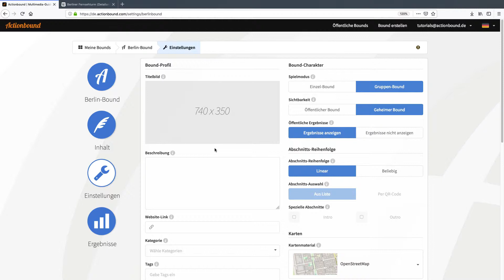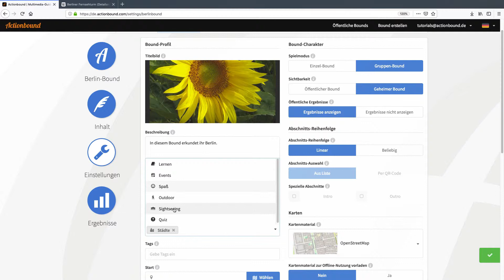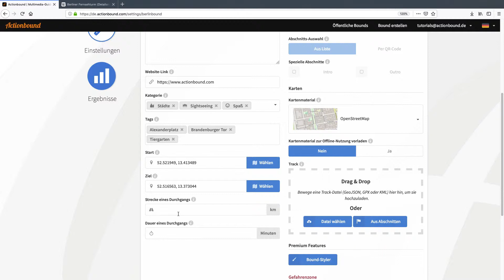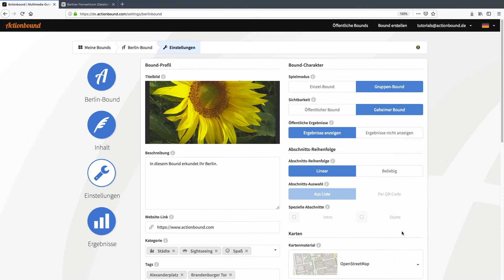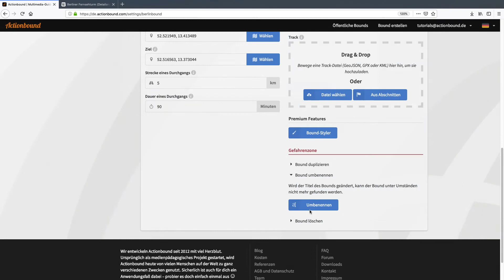Actionbound - Tutorial - Basiseinstellungen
Lege das Bound-Profil und den Bound-Charakter fest, wähle aus, ob dein Bound im Einzel- oder Multiplayer-Modus gespielt werden soll oder erstelle ein Duplikat deines Bounds. In diesem Tutorial zeige ich dir, wie es geht.

Viel Spaß mit Actionbound!

Um einen Bound zu spielen könnt ihr euch hier die App auf ein Smartphone oder Tablet herunterladen

Wenn ihr selbst einen Bound designen möchtet, könnt ihr euch hier einen Account erstellen